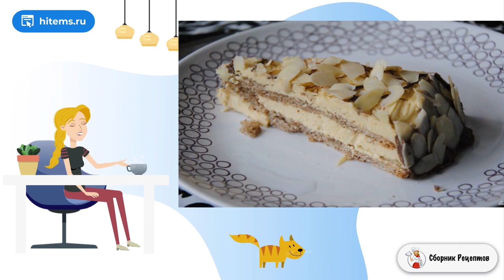Шведский миндальный торт. Что приготовить рецепты с фото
Безумно вкусный торт к чаю в праздник или просто так: попробуйте приготовить такой десерт в домашних условиях, получается не хуже, чем в Икеа! Рецепт и инструкция расположены ниже, запоминайте!

Ингредиенты:
Миндальная мука — 200 Грамм,
Лепестки миндаля— 100 Грамм,

Вкусный рецепт, Рецепты на стол, Условия приготовления рецепты, Вкусная домашняя рецепт с фото, Рецепт со, Домашняя рецепт пошагово, Рецепты на каждый, Рецепт приготовления в домашних условиях, Условиях рецепт с фото,